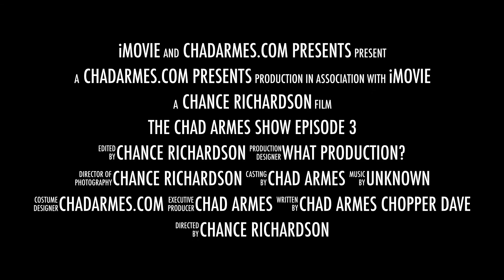"THE CHAD ARMES SHOW" Season 2 (EP.3) (trailer)